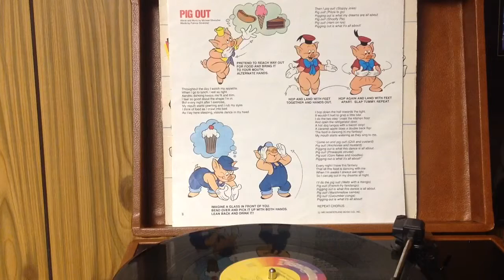Pig Out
I do not own the copyrights to this song but I do own this vinyl album."Copyright Disclaimer Under Section 107 of the Copyright Act 1976, allowance is made for "fair use" for purposes such as criticism, comment, news reporting, teaching, scholarship, and research.